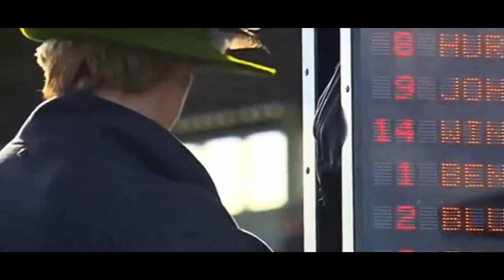The Tightrope Walkers - Fat Men Have To Eat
"All governments are liars and murderers" - Bill Hicks

Soull€ss solicitors, corporate $uits
Banksters and complicit cop brutes
Stating their cases for the status quo
Guzzling the gin and snorting the snow

We're out on the streets
'Cos fat men have to eat
The conmen compete
To put Gucci on her feet

Political puppets on the gravy train
Blowing YOUR taxes to further THEIR gain
Like your folks, you'll vote to keep them in power
A nation of sheep who savour the sour